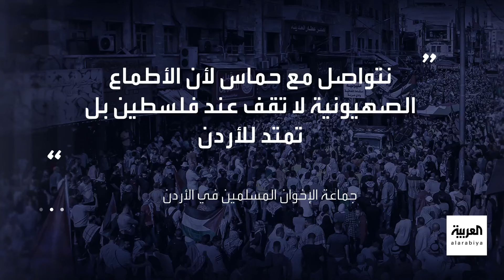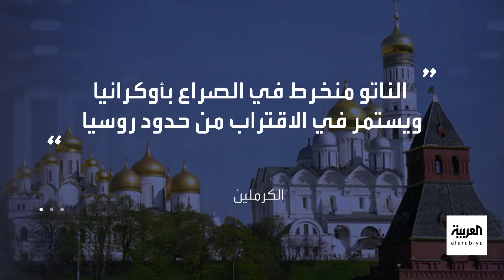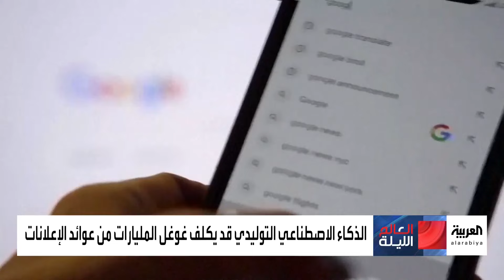العالم الليلة | حماس والجهاد تحرضان الشارع العربي.. وترمب يتفوق على بايدن بين الأقليات والشباب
العالم الليلة | حماس والجهاد تحرضان الشارع العربي.. والأردن محذراً حماس والإخوان: جربتمونا.. ومنظمة "جيش العدل" تهاجم مقرات أمنية داخل إيران.. وترمب يتفوق على بايدن بين الأقليات والشباب
لمعرفة أحدث المستجدات.. عبر البث المباشر من هنا ⤵
وبإمكانكم متابعة العربية على منصات التواصل